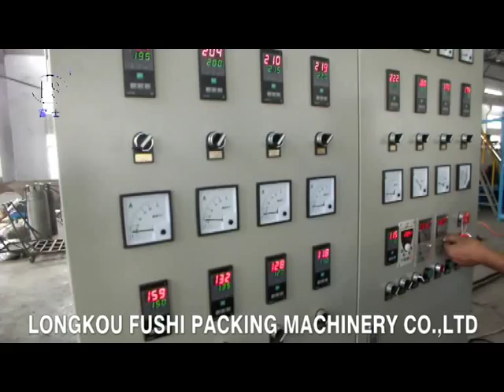PS Foam Sheet Extrusion Line